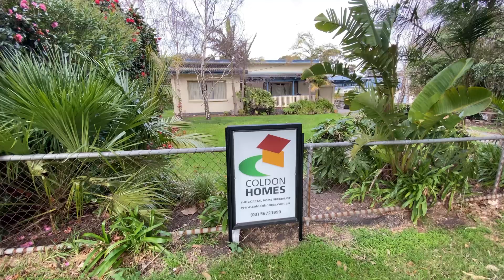Coldon Homes - Lindimen Design, knockdown & rebuild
⚒️ Knockdown, rebuild project.
📌 Coldon Homes Design, Lindimen - Leisure Range
▪️ 3 bedroom ▪️ 2 bathroom ▪️ 143.1m2
📍 Inverloch, Bass Coast Victoria

The Coldon Homes design team worked with the owners of this property to transform their stunning Inverloch corner block, with an existing home, into a tropical oasis with a brand new two-storey build.

A request from the client: 'Save our plants' - so our building team and contractors worked carefully around the existing garden during construction. Featured here is the Coldon Lindimen design, with the addition of a double garage. The Lindimen is part of our Leisure Range collection.

If you'd like to learn more about the Lindimen including viewing the floor plan in full, head to our

Coldon Homes, the coastal home specialist. Building homes on the Bass Coast and Gippsland for more than 60 years.

Coldon Homes, est 1960.